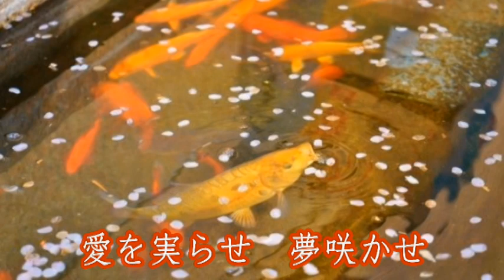歌唱・作詞：叶ひろ美 作曲：岩田光司 新曲リリース「きつねの嫁入り音頭」本人映像 歌詞付